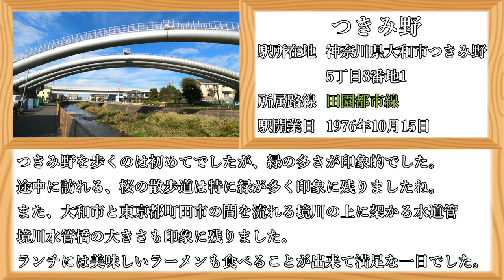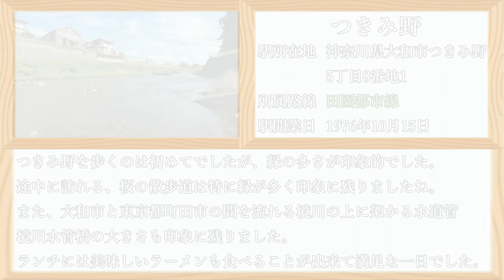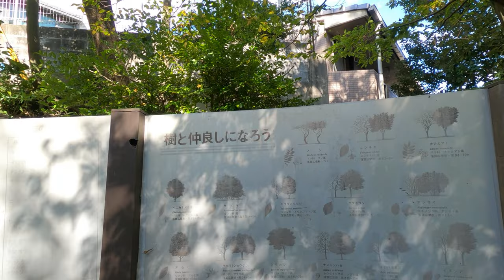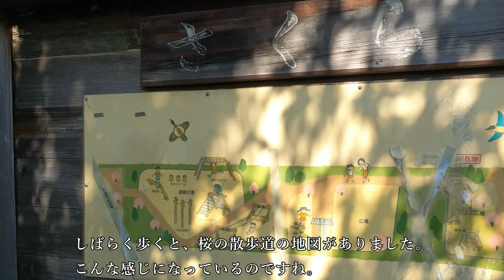( 4K ) 神奈川県 散歩 大和市 つきみ野を歩く ( Walking Yamato City Tukimino )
桜が咲く季節に、また来たい街です。

今回は東急田園都市線に乘り 神奈川県 大和市のつきみ野へ行ってきました。
つきみ野駅の名前の由来は、駅周辺に月見草が生い茂っていたためと言われています。

町田市との距離は近く、境川は大和市と東京都 町田市の県境を流れる川となっています。
境川の上に架かる境川水管橋は何だか迫力があり、印象に残りました。

初めて田園都市線に乘り、つきみ野も初めて歩きましたが自然が多く公園も多くあり、ノンビリと歩くことが出来る街でした。
桜の散歩道は桜が綺麗とのことなので、また春に来てみたいですね。

昼食に食べた、ラーメン大桜さんのネギチャーシューラーメンはとても美味しかったです。
店員さん達が優しく、フレンドリーにお客さんと話す姿も印象的でした。

0:00   オープニング つきみ野紹介 ( Opening )
1:05   つきみ野駅のホームで乗ってきた田園都市線を見送ります。
1:31   ✅つきみ野駅前を撮影。（テロップが つきみ野前 になっていますね…。）
2:15   鶴舞通りを歩きます。名前の由来。そして緩やかな下り坂と上り坂を歩きます。(walk start )
3:30   緩やかな上り坂を歩いていきます。
3:50   鶴舞通りから、住宅街移動です。
4:45   つきみ野3号公園に着きました。
5:22   ✅3号公園の近くの桜の散歩道に到着。ゆっくりと散歩を楽しみます。
7:25   八王子街道の道路沿いを歩きます。広い道です。駅方面に向かいます。
8:35   つきみ野駅の建物を後ろから撮影です。その後は線路沿いに歩いてみます。
9:35   ✅ランチタイム ラーメン大桜さんでネギチャーシュー麺を頂きます🍜 ( Lunch Time )
10:05  桜の散歩道 憩いの小径に着きました。
10:56  花が綺麗です。田園都市線の高架線路が見えてきました。電車の音を聞きつつ歩きます。
12:05  ✅境川に着きました。境川水管橋が存在感ありますね。境川は大和市と町田市の間を流れています。
12:36  境川沿いの道を歩きます。風が強く、風音強めです。
13:10  鶴間一号橋から見る境川。階段で川の近くに降りてみます。
13:45  TBSのドラマオールドルーキーの撮影にも使われたサッカーグラウンド。
14:05  ✅桜の散歩道を再度歩きます。木漏れ日が美しく、風の音が心地良いです。
15:50  つきみ野駅のホームに戻ってきました。この辺で帰ります。 ( Ending )